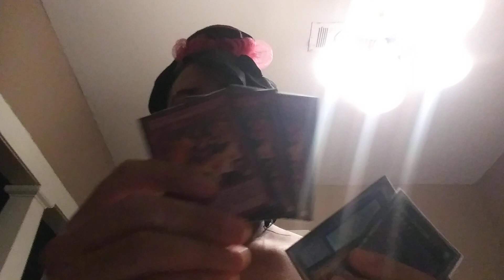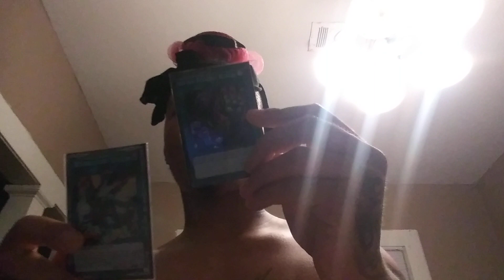*Yu-Gi-Oh!!* WHEN OLD SCHOOL YUGIOH PLAYERS GO CRAZY SKIT FT DAQUISHA AND ILLITERATE 3STACK$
I LOVE YOU GUYS YALL ARE GREAT PEOPLE WITH VERY RELATABLE AND POSITIVE ATTITUDES WELCOME TO OUR CHANNEL IF YOU ARE RIDE OR DIE LIKE BONNIE AND CLYDE AND WANT TO BE A REAL ONE AND SUPPORT ME MY PAYPAL IS THE PREFFERED METHOD MY EMAIL IS THATS THE EMAIL YOU WOULD SEND TO OR BECOME ONE OF MY PATRONS LITERALLY ANYTHING HELPS AND IS GREATLY APPRECIATED GOD BLESS YOU MAKE GOOD CHOICES DONT HURT YOUR BRAIN CELLS AND STAY POSITIVE ENJOY LIFE GOOD PEOPLE!